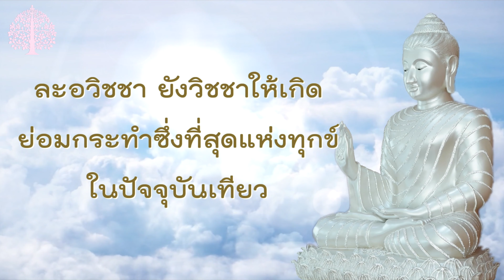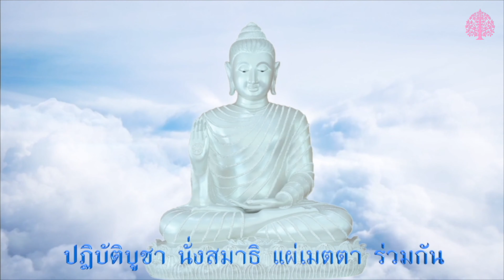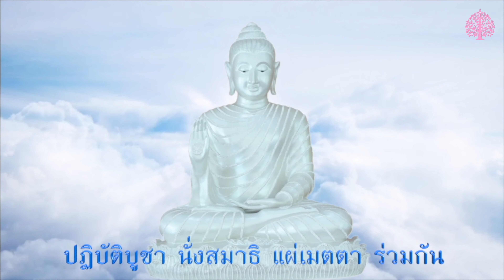EP.187 ความเห็นที่ถูก@ธรรมกับโลก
มูลนิธิโพธิวัณณา